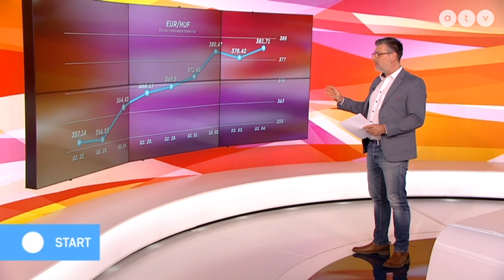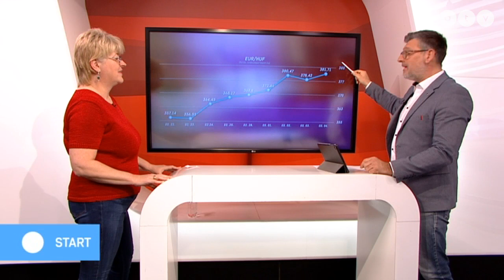Hogyan hat a háború a lakáskölcsönök piacára?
Az ATV Start vendége Erdősi Éva szakértő, hitelsikerek.hu.